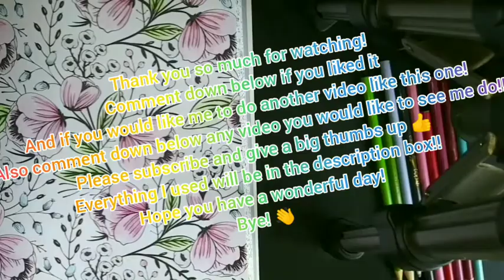Coloring a picture! Relaxing!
Hey guys. Today I'm doing something a little different. I'm cocloring a picture as you can see by the title. I'm not talking at all and just having calming music. Have a nice day!

Colored pencils. Deep rasberry. Light lavender. Aruba. Red. Cra-z-pink. Pink. Wildfire. Summer green. Lime green. Platinum.
Coloring book. Christian art publishers.

You cut - video editer.
Voiceover

Musician: @iksonofficial